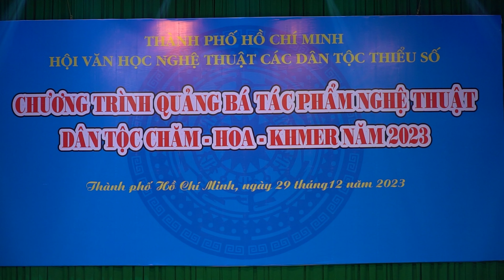50 Đơm Hoa Kết Trái _ Quốc Trí + Thanh Xuân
Công Ty TNHH Giải Trí Âm Nhạc - Mạnh Long TBB PRoduction.
Chuyên tổ chức ca múa nhạc, liveshow, sự kiện Việt - Hoa - khơ-mê
Nhận quay phim sự kiện, quảng cáo, MV và dựng phim
Cung cấp mc, ca sĩ Hoa - Việt.
專：舉辦音樂活動, 歌曲創作，錄音
MV製作，廣告設計，提供MC和越華歌手